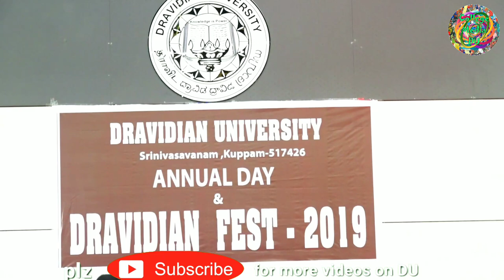Excellent Dance Performance in Dravidian University Cultural Fest 2k19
College Media DU

😍😍😍For Leatest and flash news like our page in Facebook & Instagram